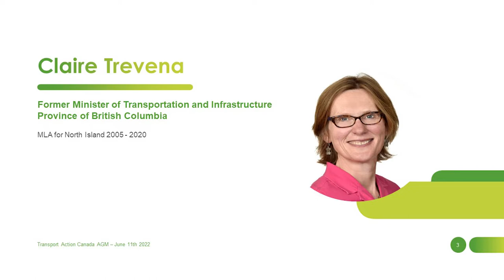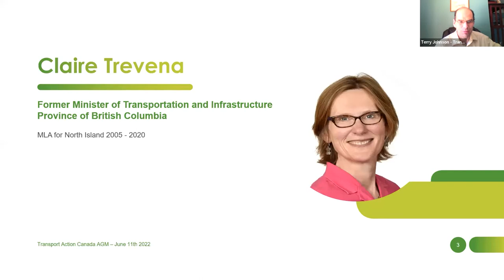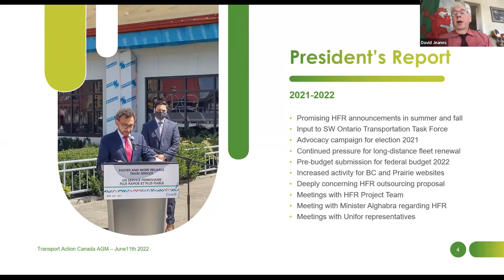Transport Action Canada AGM 2022 with guest speaker Claire Trevena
Transport Action Canada's Annual General Meeting for 2022, held on June 11th
Guest speaker: Claire Trevena, former Minister of Transportation and Infrastructure, British Columbia

President's Report: Terry Johnson